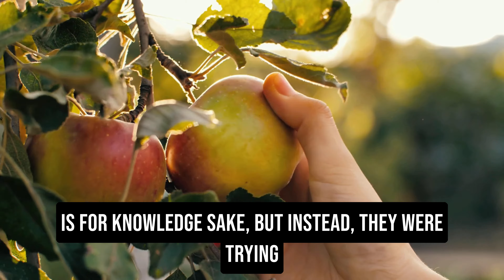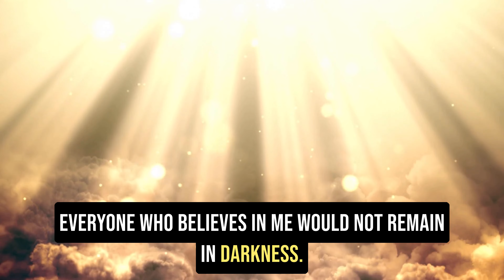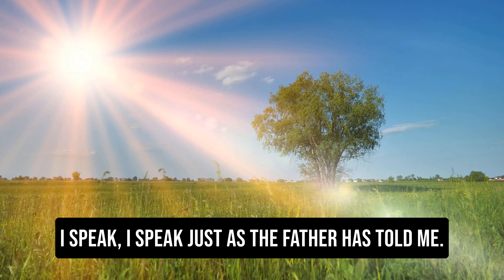Why JESUS' Words about JUDGEMENT Will Leave You Speechless!!!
What have you put your hope in? We are tackling some of the greatest questions ever asked by mankind. The GOSPEL of Jesus Christ is way more significant than you could ever know!

Check out the instagram here

Joshua_Gajownik